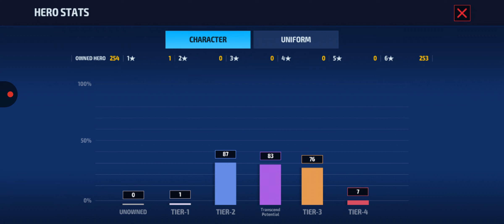Maxing Hyperion's uniform